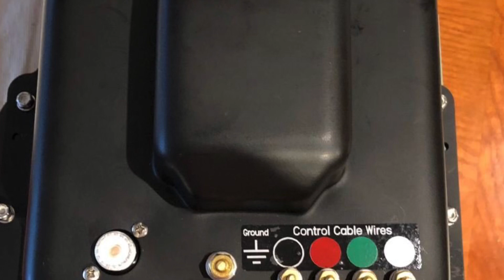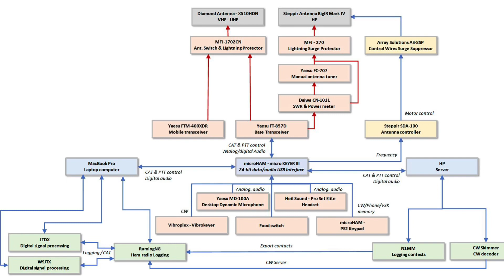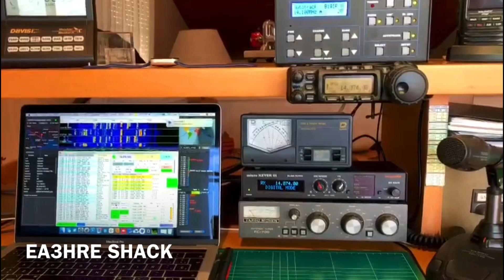Steppir BigIR Mark IV Antena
EA3HRE presenta la BigIR Mark IV de Steppir per 80 a 6 metres. Amb autotracking desde un micro KEYER III microHam.